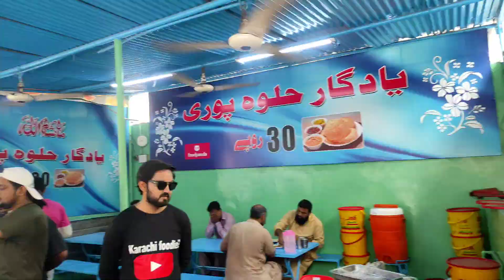Yaadgar Halwa Puri | Jacob Line Ki Sab Se Famous Halwa Puri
Taste 10/09
Food Quality 10/09
Price : 30/- Rs Each Puri